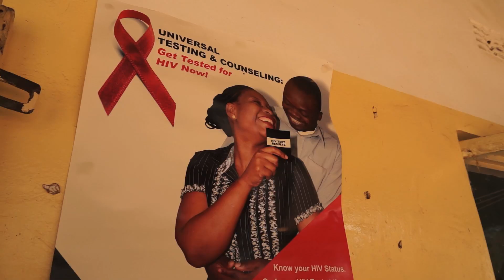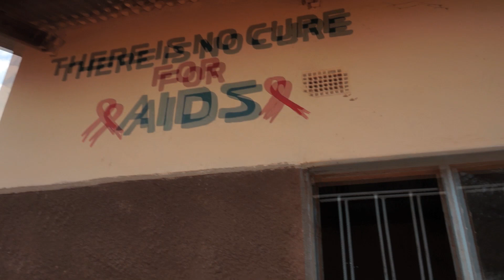Kronprins Haakon om sitt arbeid for UNDP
Kronprins Haakon forteller om sitt engasjement som goodwill-ambassadør for FNs utviklingsprogram UNDP under en reise til Zambia i oktober 2013. Foto: Christian Lagaard, Det kongelige hoff.